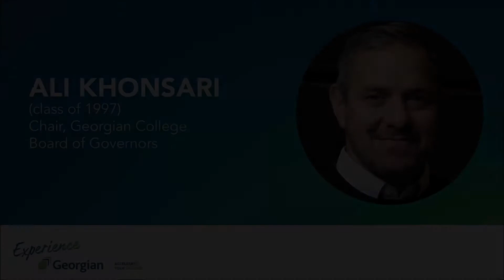A Message from Ali Khonsari (class of 1997)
A message from Georgian College Board of Governors Chair Ali Khonsari (class of 1997) to the Georgian alumni community.